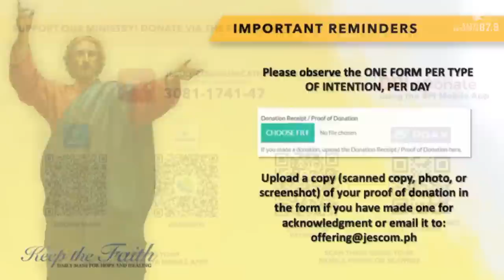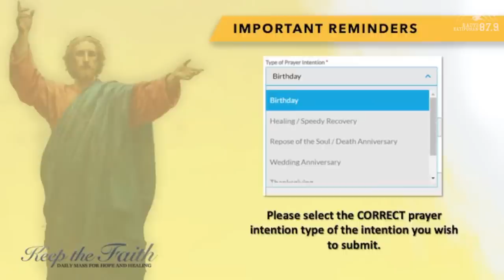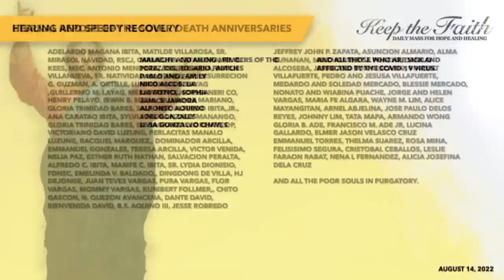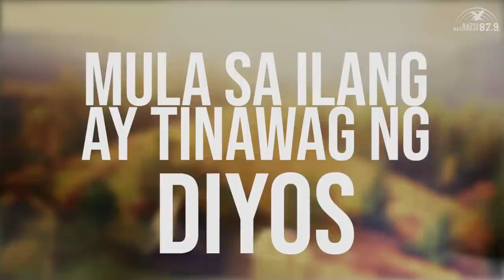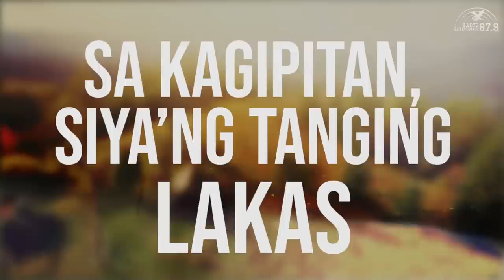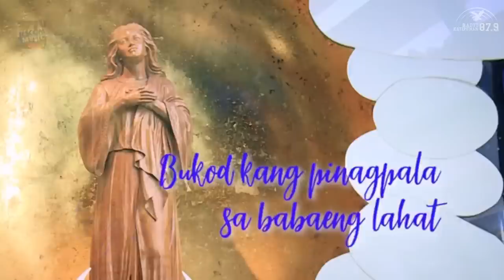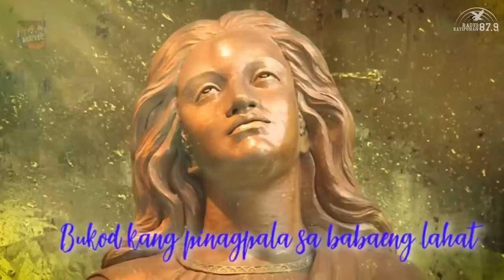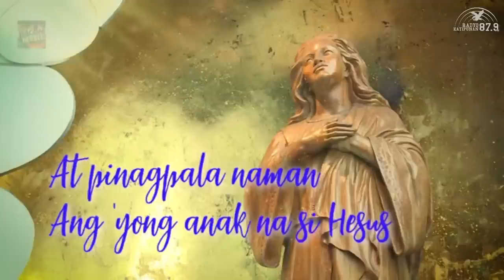KEEP THE FAITH: Daily Mass for Hope and Healing | 14 Aug 22, Twentieth Sunday in Ordinary Time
LIVE | This is KEEP THE FAITH: Daily Mass for Hope and Healing for the 14th of August, 2022, Twentieth Sunday in Ordinary Time with Rev. Fr. Nono Alfonso , SJ celebrating the Mass.